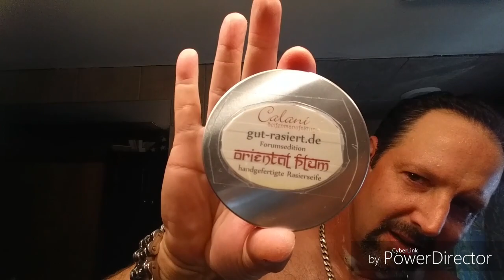Calani Oriental Plum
Parker 510 - Savile Row 3324 - Calani Oriental Plum - Alt Innsbruck